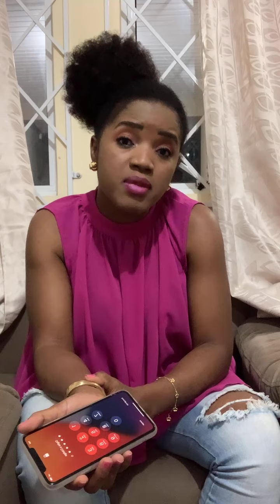Federal ap jwenn nou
Carel Agency